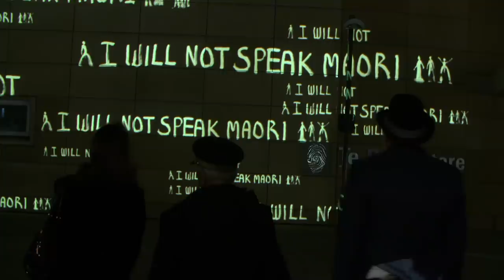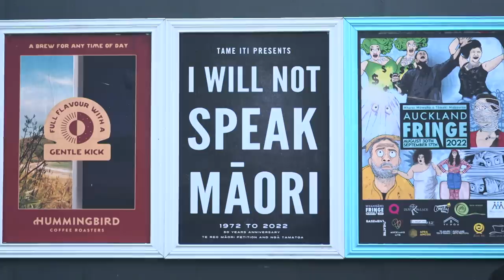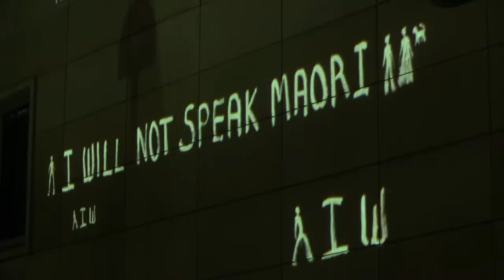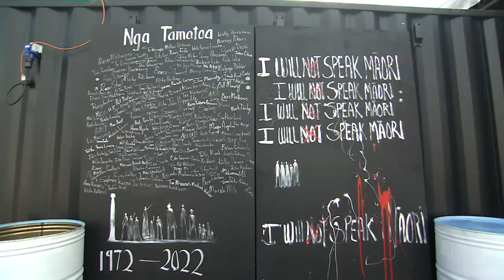“I will not speak Maori”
This public installation by artist and activist Tame Iti tells the story of delivering the Māori language petition to fight for Te Reo to be spoken in the schools of Aotearoa.